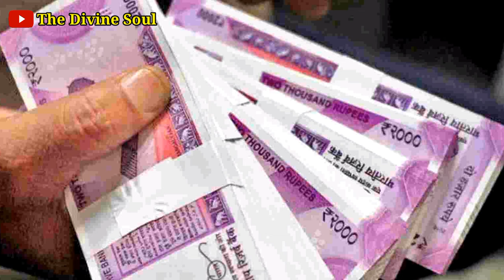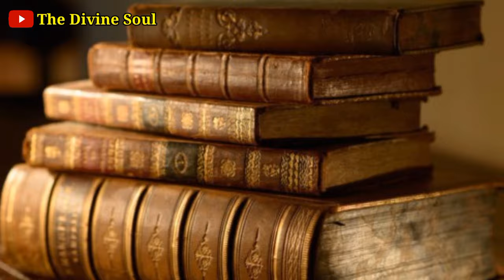शास्त्रों के मुताबिक तुलसी का पौधा दान करें या नही,आपने किसी को दिया है तो क्या होता है ll#hindi